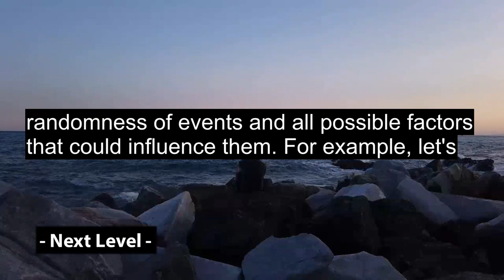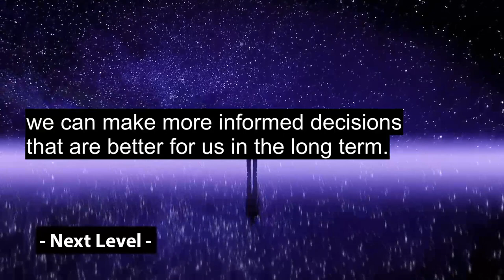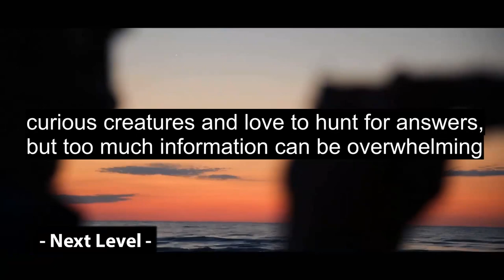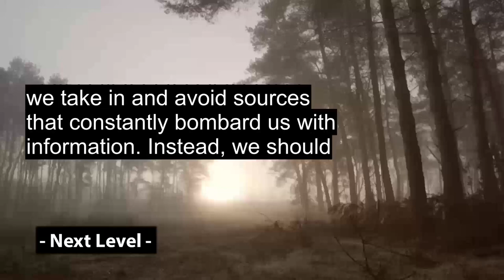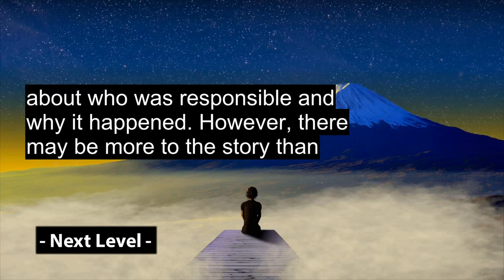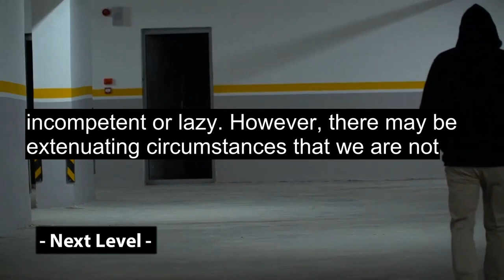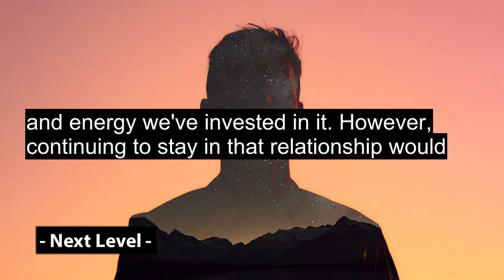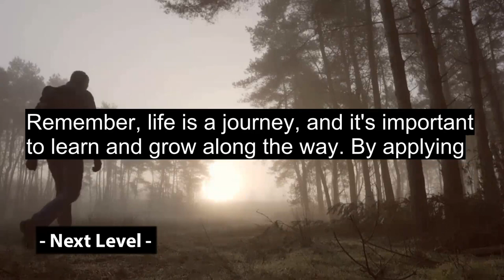5 Lesson from The Art of Thinking Clearly by Rolf Dobelli | A Summary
In this video, we summarize the key lessons from the bestselling book "The Art of Thinking Clearly" by Rolf Dobelli. By exploring common cognitive biases and logical fallacies, Dobelli provides valuable insights into how we can improve our decision-making skills and avoid common mistakes. Whether you're looking to make better choices in your personal life or improve your business decisions, this video is for you.

If you want to learn more about these concepts and how to apply them in your life, be sure to check out "The Art of Thinking Clearly" by Rolf Dobelli.